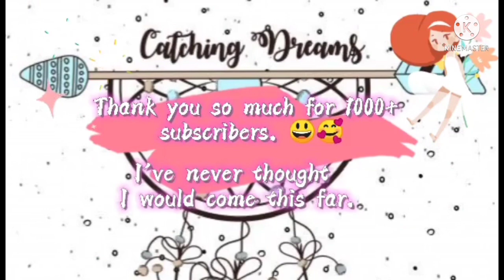PROVINCE LIFE, SIMPLENG BUHAY, TARA NA'T MAMILI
Thank you so much for all your support, God bless everyone.